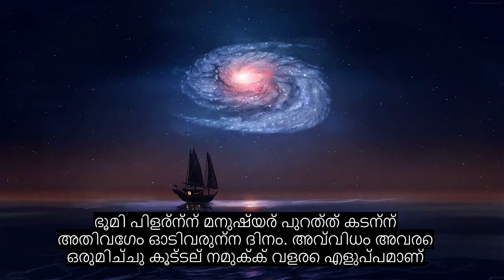അധ്യായം 50 കഫ് കത്ത്, സോൾ സ്പർശിക്കുന്ന ഖുറാൻ പാരായണം, 90+ ഭാഷാ സബ്ടൈറ്റിലുകൾ